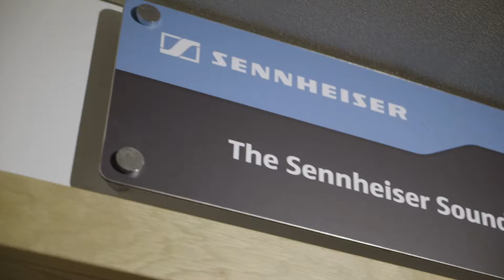BA (Hons) Music Management & Studio Production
Unlimited access to the recording studios is only one of the advantages of our Music courses.